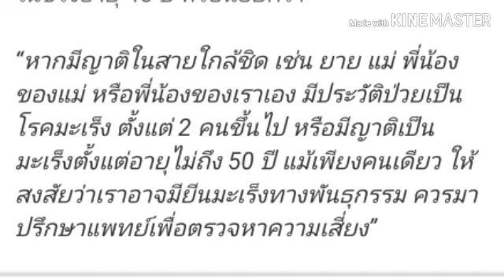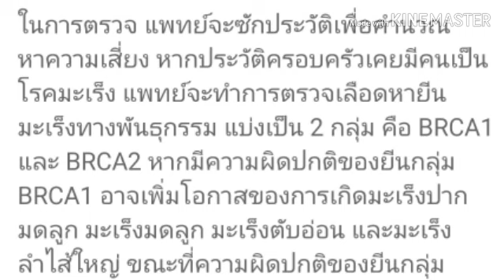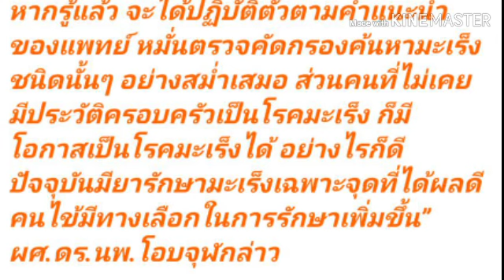มะเร็งกรรมพันธุ์